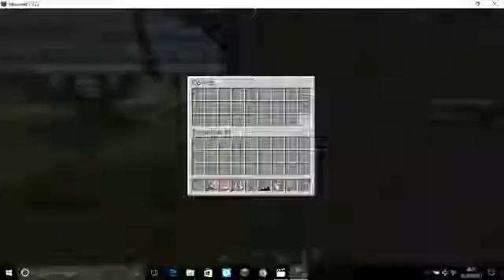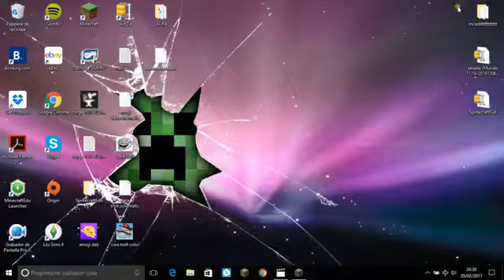Cubitos Cuarto Episodio Survibalgames